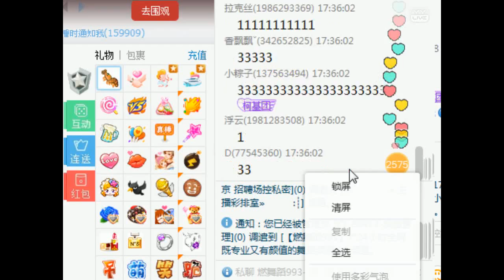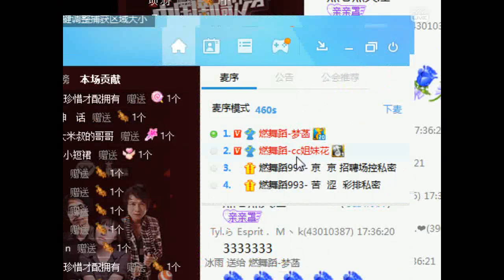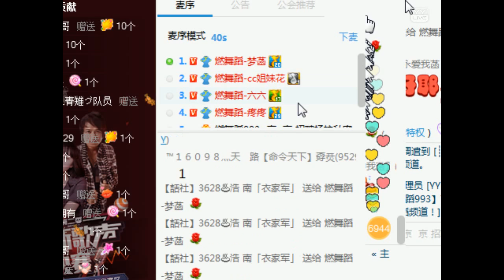YY LIVE 燃舞蹈 梦菡 -《燃舞蹈》 （Artists Singing・Dancing・Instrument Playing・Talent Shows).mp4